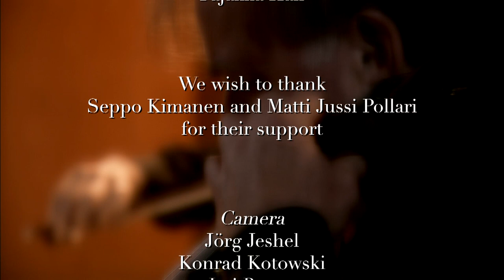Lindsay Quartet: Haydn - String Quartet in D Major, Op. 76 No. 5 (with Performer Comments)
From the Kuhmo Arts Centre, Pajakka Hall, 2004
British string quartet The Lindsays plays Haydn

Peter Cropper - first violin
Ronald Birks - second violin
Robin Ireland - viola
Bernard Gregor-Smith - cello

0:00 Comments by the Quartet
3:58 Joseph Haydn - String Quartet in D Major, Op. 76 No. 5
I. Allegretto
II. Largo cantabile e mesto
III. Minuet - Trio